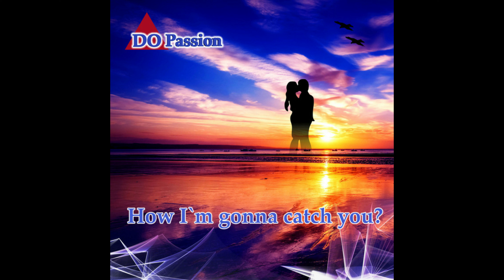DO Passion - How I'm Gonna Catch You? (Instrumental Version)